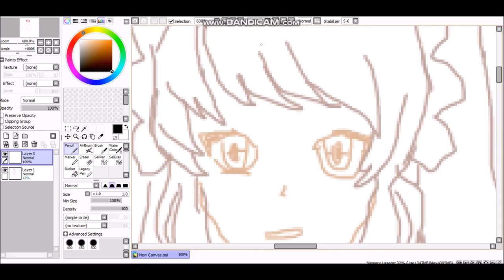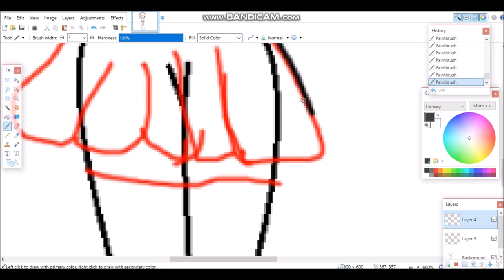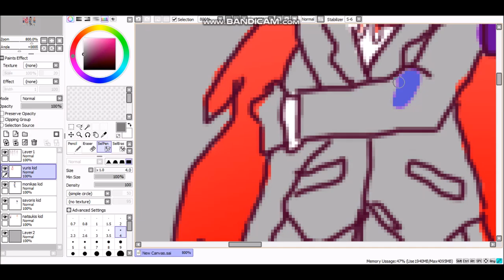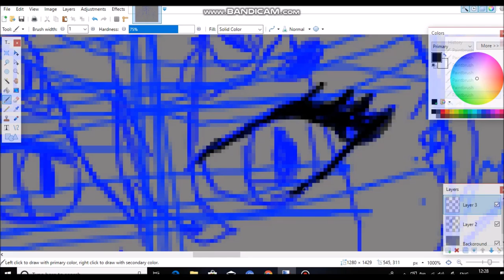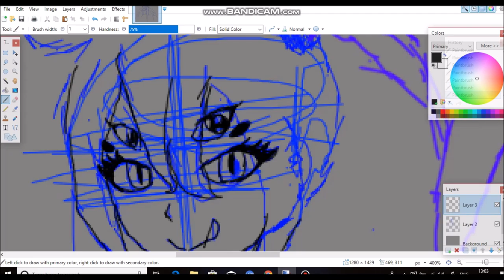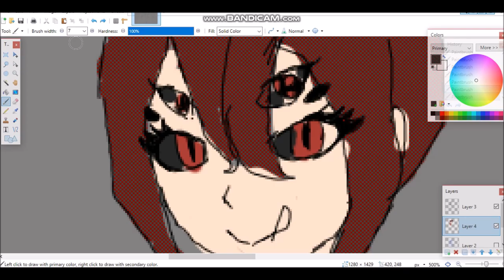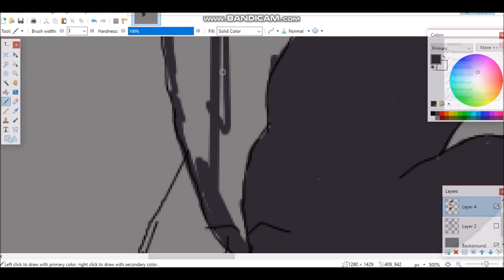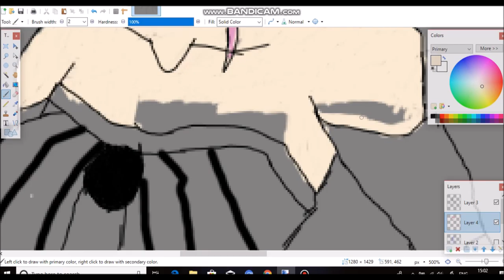happy halloween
some halloween gatcha and some disarded clips hope you enjoy